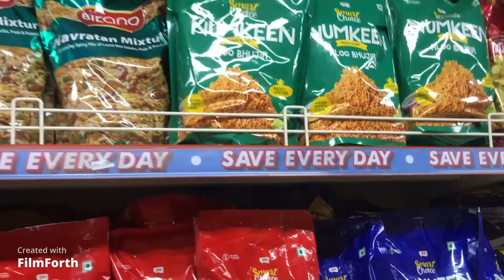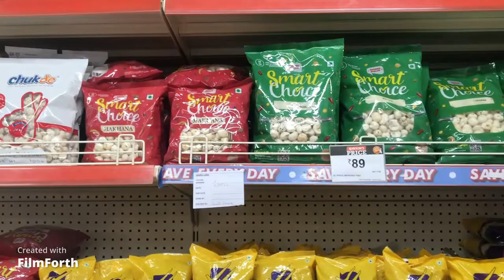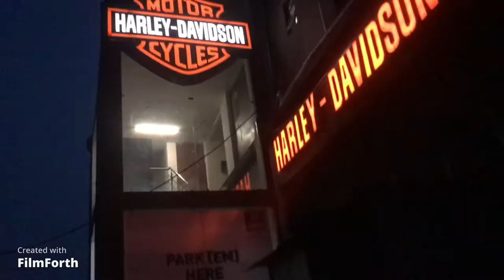Crown Mall Bbd Lucknow (UP32) || क्राउन मॉल बीबीडी लखनऊ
Shoot by iphone 7plus 👍👍
use equipment in this video
tropd/boya mike /smartphone

location - Bbd university faizabad road lucknow